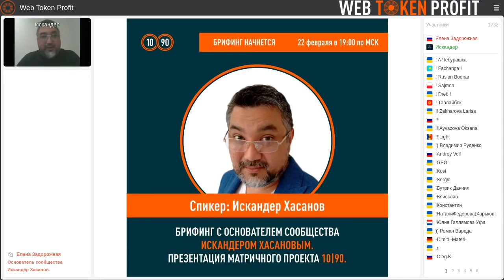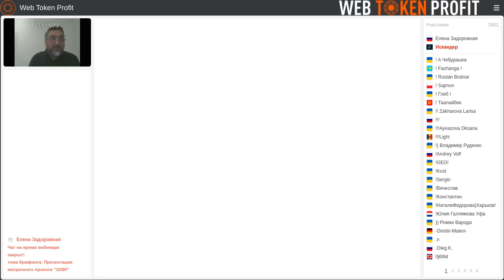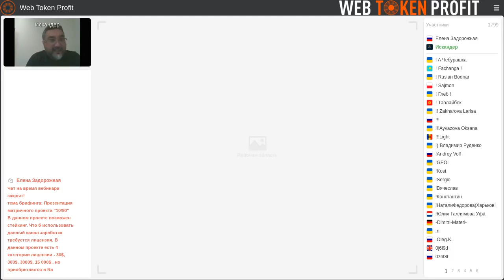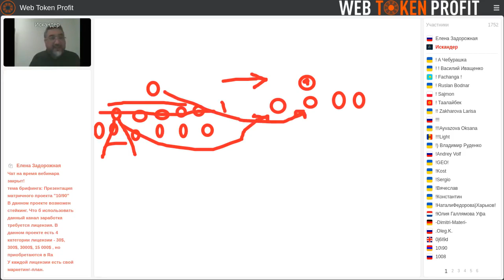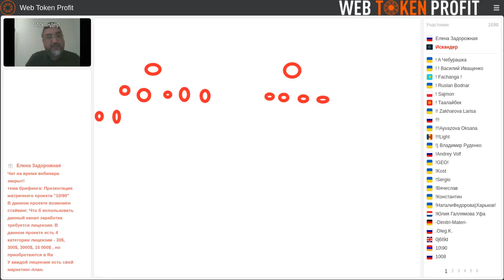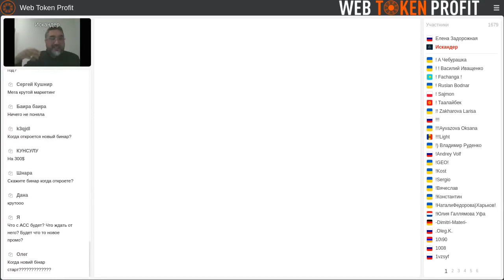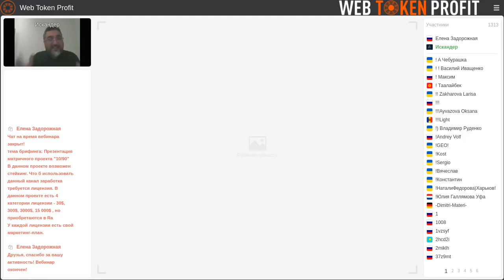НЕ АКТУАЛЬНО! Брифинг с основателем сообщества WTP. Искандером Хасановым, 22.02.2021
Брифинг с основателем сообщества WTP.  Искандером Хасановым, 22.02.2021

📌Ссылка на регистрацию будет в командном боте ⏰💵ВРЕМЯ ДЕНЕГ⏰💵 в разделе «Актуальные направления».